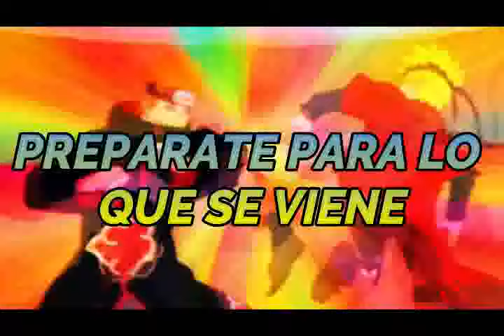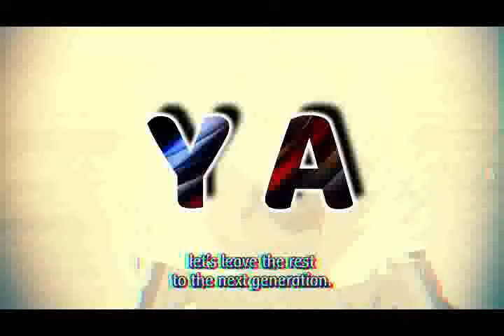Naruto; La Furia Del Shinobi Renegado Cap 13 a 16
Publicado el 14 de septiembre del 2024
10✅
100✅
1000✅
2000✅
3000✅
4000✅
5000✅
6000✅
7000✅
8000✅
9000✅
10000✅
15000✅
20000✅
25000✅
30000✅
40000✅
50000❓Ya casi mis niños GG 🧡💛💚💙💜🤎🖤🤍💗
60000❓
75000❓
100000❓
1000000❓
10000000❓